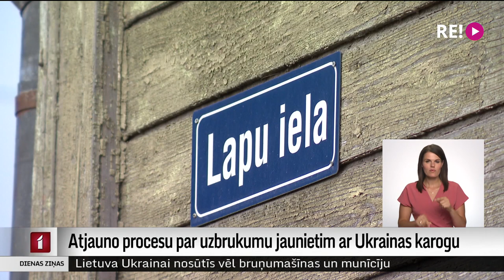Atjauno procesu par uzbrukumu jaunietim ar Ukrainas karogu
Ģenerālprokuratūra atjaunojusi kriminālprocesu lietā par uzbrukumu jaunietim ar Ukrainas karogu, kurā apsūdzētajam piesprieda sabiedriskos darbus. Prokuratūra pārbaudes gaitā secinājusi, ka iepriekš pieņemtais prokurora priekšraksts par sodu ir atceļams kā nepamatots, jo nav izvērtēti visi fakti. Turpina  Madara Līcīte.